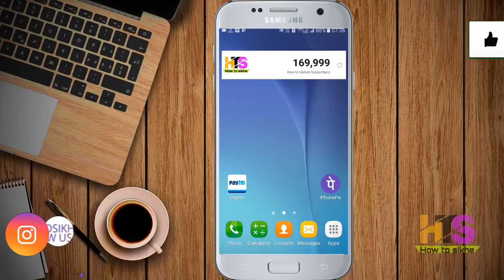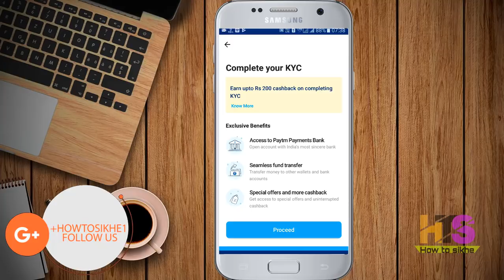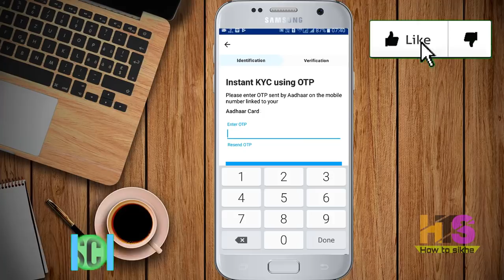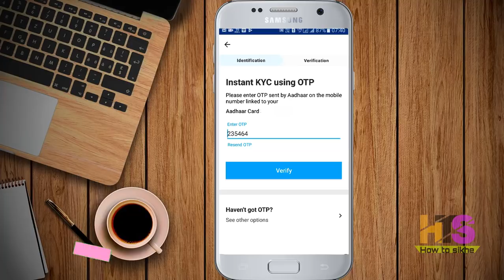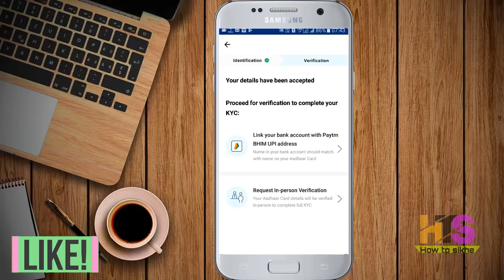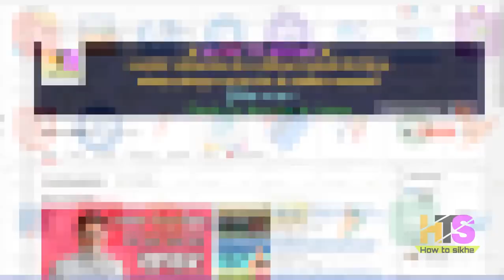Paytm KYC Kaise Kare 2018 | How to do Complete KYC Mobile Wallet Online Process at Home in Hindi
*Queries solved*
1) paytm kyc kaise kare 2018
2) paytm kyc kaise kare mobile se
3) paytm kyc kaise kare online
4) paytm kyc kaise complete kare
5) paytm ekyc kaise kare in hindi
6) mobile wallet phone pay
7) how to do paytm kyc  at home
8) how to do paytm kyc online
9) how to paytm kyc in hindi
10) how to do paytm kyc by own
11) kyc paytm process 2018 in hindi
12) kyc in paytm and jio money
13) how to complete kyc in paytm